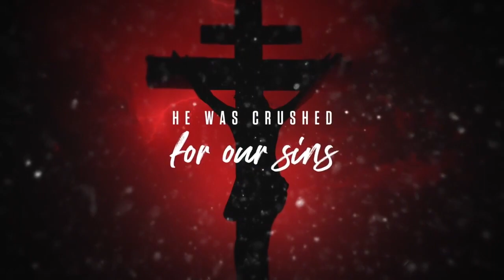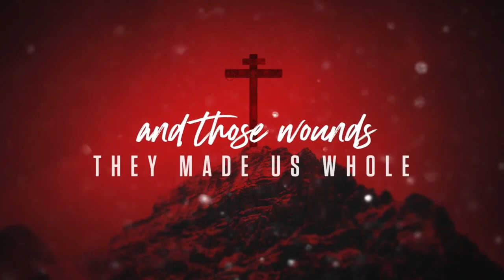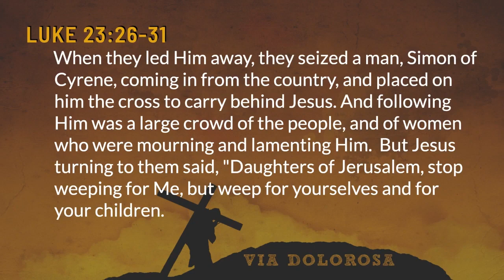Sunday Sermon | Palm Sunday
As we reflect on Palm Sunday, Pastor Jason talks about the details following Jesus' arrest and the lives that were changed during the brutal march to His crucifixion.